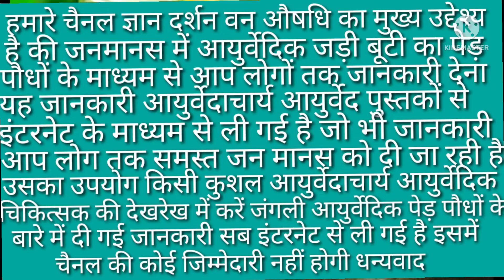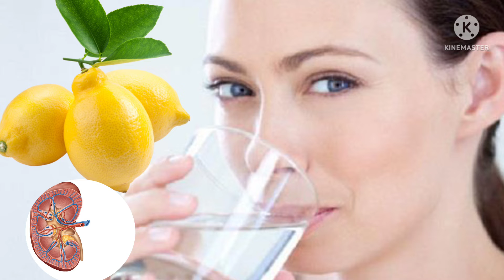Benifits of lemon water// गर्मियों में इस वक्त पीलो नींबू पानी आप फायदे जान लेंगे तो फिर रोज पिएंगे/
मित्रों ज्ञान दर्शन वन औषधि यूट्यूब चैनल में आप लोगों का स्वागत है आज हम आपको सुबह खाली पेट नींबू पानी पीने के लिए अपने वीडियो के माध्यम से बताएंगे नींबू पानी पीने के फायदे जाने और लाभ लेl